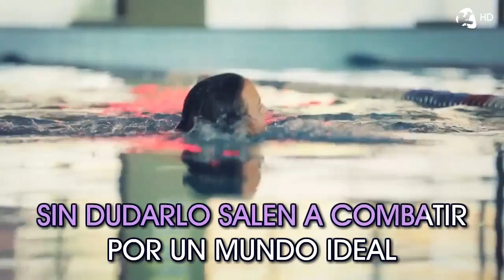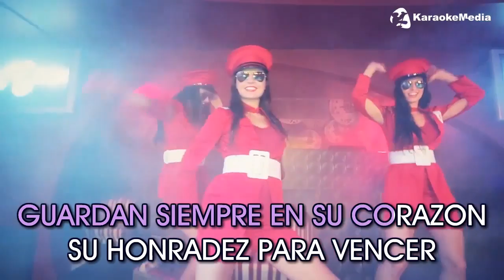Los Caballeros Del Zodiaco - Los Guardianes Del Universo (Karaoke)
Ya tienes disponible el karaoke Los Guardianes Del Universo de Infantil (los Caballeros Del Zodiaco), con la calidad Karaokemedia.

Consigue este tema en MP3, KM3, MP4, MPG, AVI, etc en http:\\

Y podrás cantar, grabar y compartir tus actuaciones con miles de canciones karaoke disponibles.

Letra / Lyrics
Los Guardianes Del Universo - Infantil (los Caballeros Del Zodiaco)

LOS GUARDIANES DEL UNIVERSO AL TRIUNFAR EL MAL
SIN DUDARLO SALEN A COMBATIR POR UN MUNDO IDEAL
CABALLEROS DEL ZODIACO CUANDO LANZAN SU ATAQUE
ENTONANDO ESTA SU CANCION LA CANCION DE LOS HEROES
CABALLEROS DEL ZODIACO CONTRA LAS FUERZAS DEMONIACAS
GUARDAN SIEMPRE EN SU CORAZON SU HONRADEZ PARA VENCER